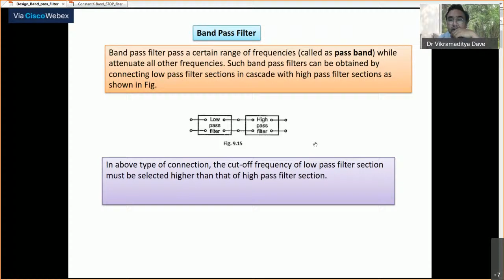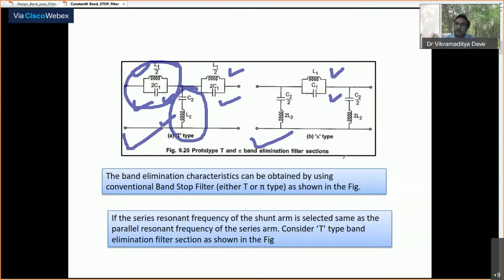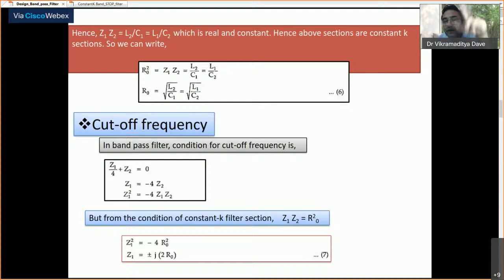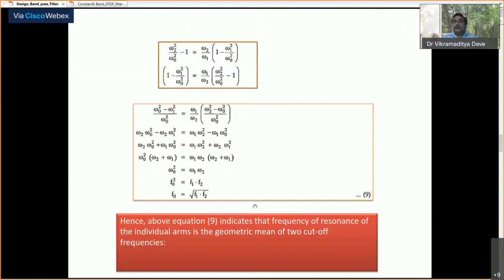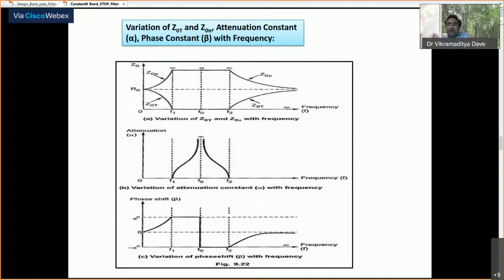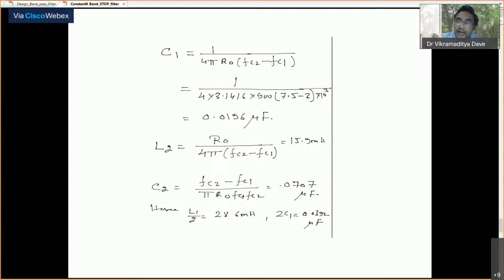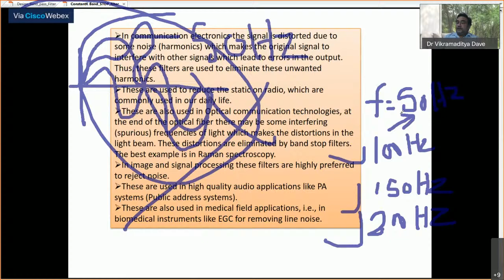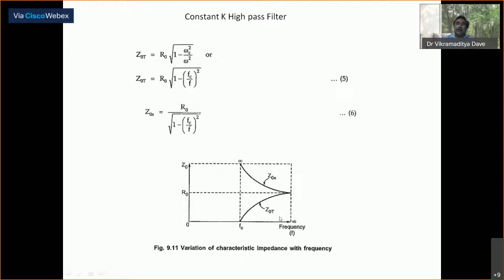Design of constant K Band STOP filter Class II year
Design strategy of Constatnt K Band STOP  filter is discussed